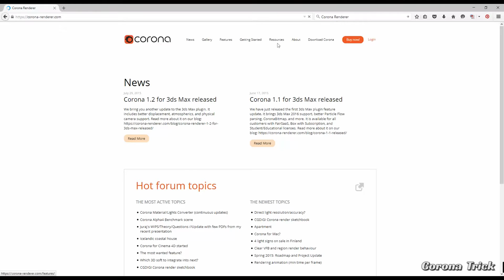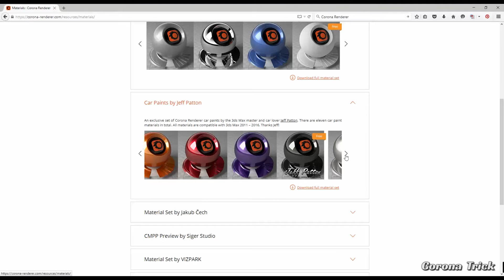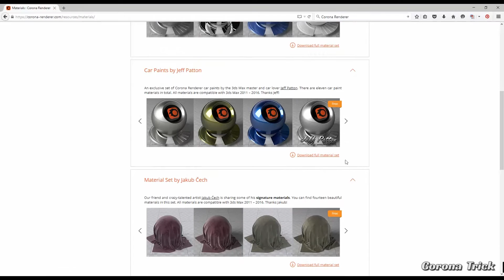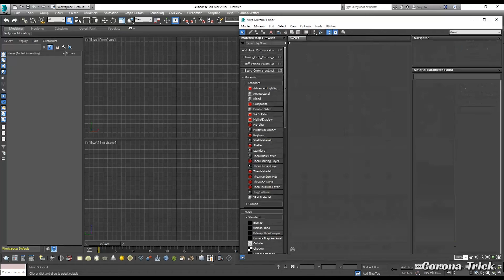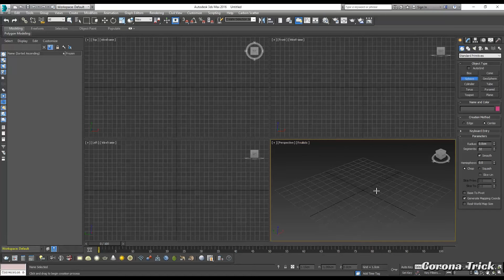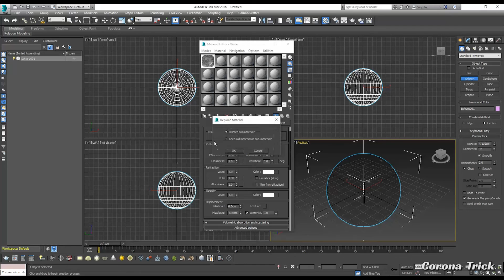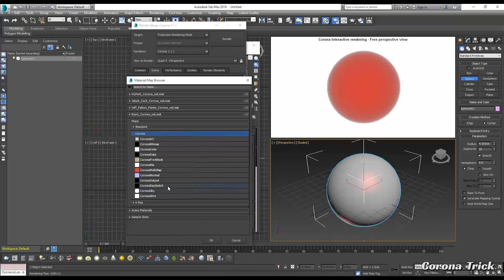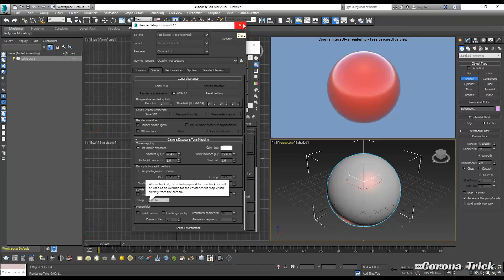Corona materials Tip by Corona Trick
การใช้งาน Resources Material ของ Corona โหลดได้ที่ ครับ